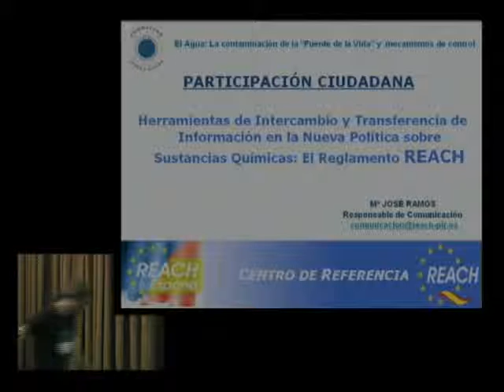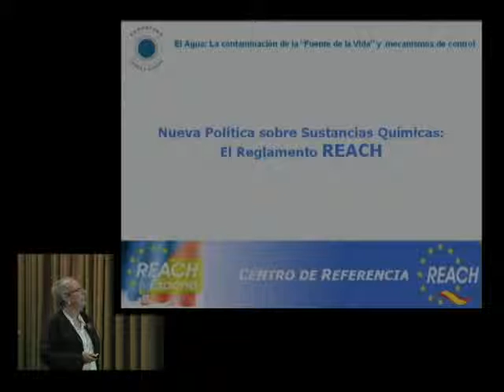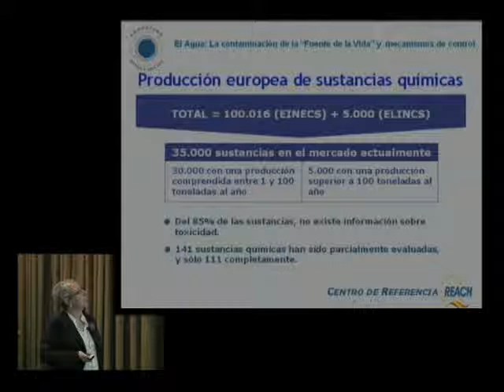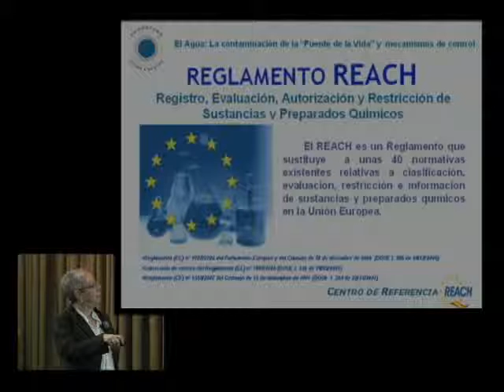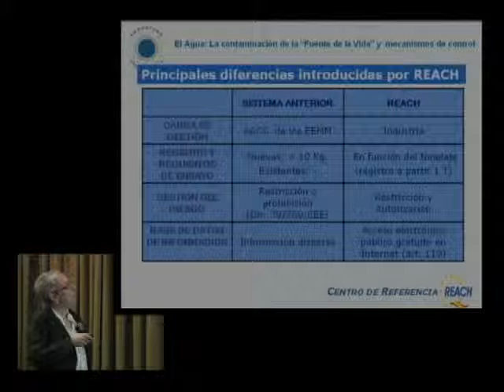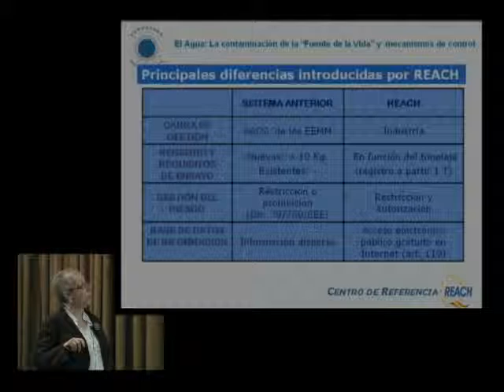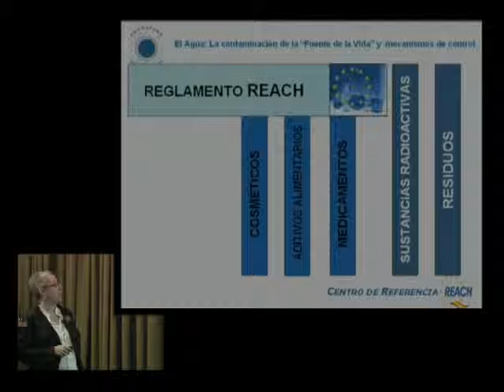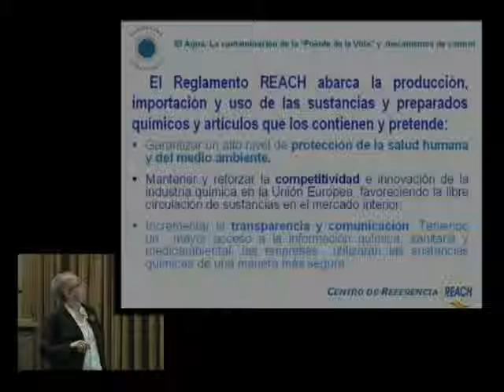23/26: La Salud de las Aguas: Sra. Ramos 1/4